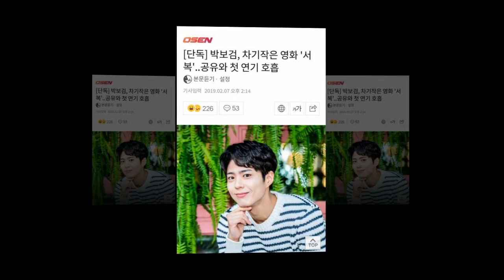parkbogum bSuper looking forward to this movie ❤